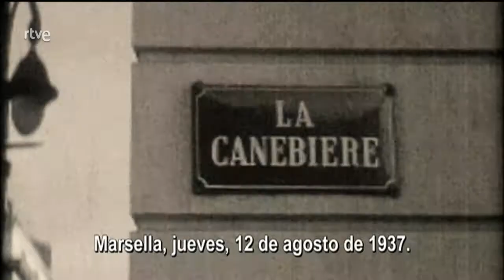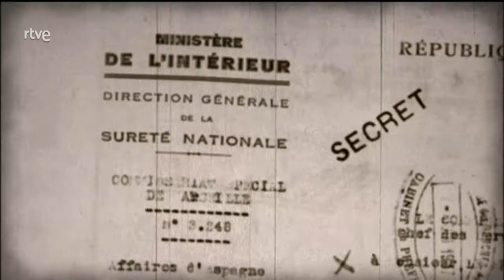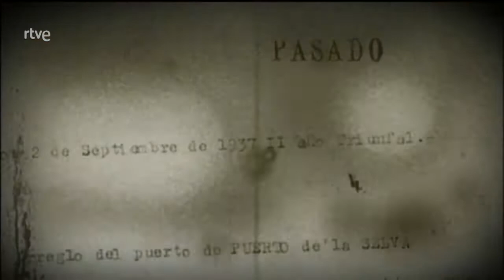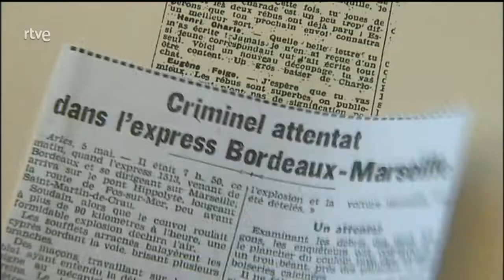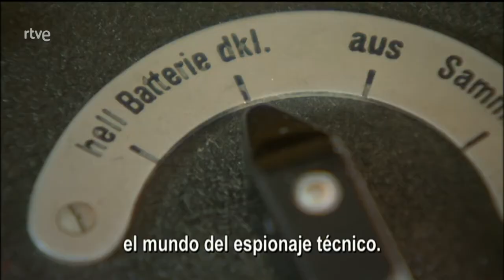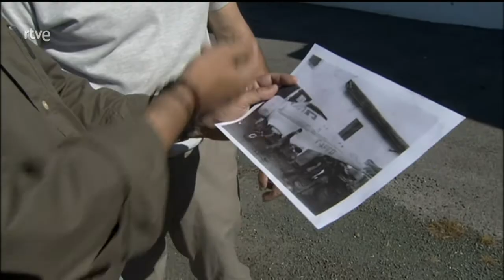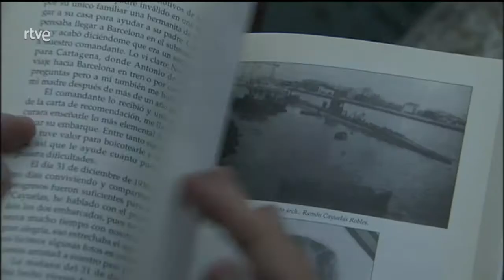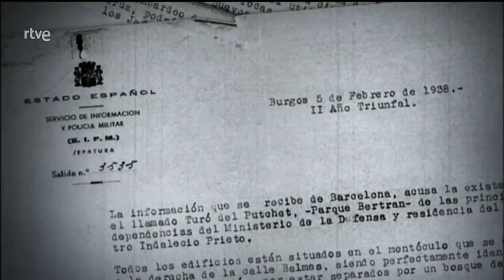Espías de Franco - Grandes Documentales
Franco ganó la Guerra Civil en parte por la red de espías que supo tejer, especialmente en Francia y en el interior de la zona republicana.